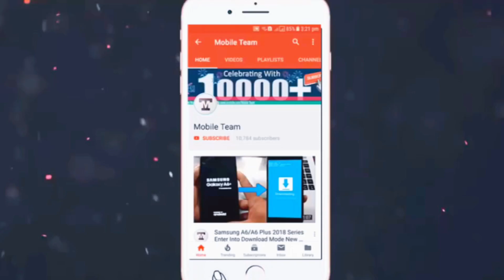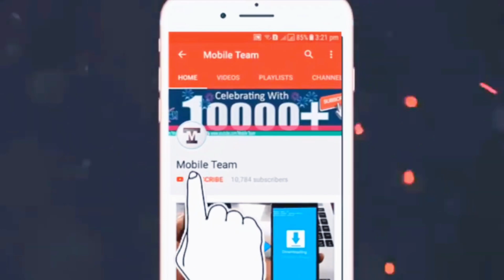3 Jcb together working video on site | jcb viral video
HI GUYS WELCOME TO YOUR CHANNLE
                     JCB MY FAMILY

This Channel Uploaded Daily New Video . For Machinery Video , Jcb video ,Tractor Video , Dumper Video , Truck Video ,Tipprer Video , Power Trailer Video , Etc
                                                         Jcb my family

Related Tags ..

jcb video,jcb excavator,youtube shorts

JCB power testing jcb tractor video trending searches jcb related videos
Hitachi volvo machine

myvideo
trending viral videos backhoeloader.

Jcb backhoeloader 4dx video | jcb khudai video | loader

1. Excavators

2. Backhoe

3. Dragline Excavator

4. Bulldozers

5. Graders

6. Wheel Tractor Scraper

7. Trenchers

8. Loaders

9. Tower Cranes

10. Pavers

11. Compactors

12. Telehandlers

13. Feller Bunchers

14. Dump Trucks

15. Pile Boring Machine

16. Pile Driving Machine